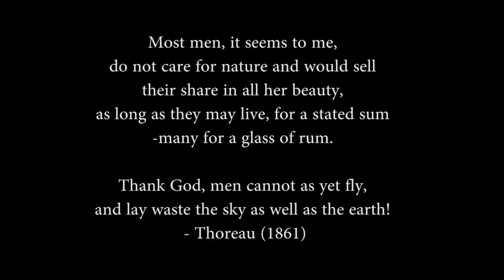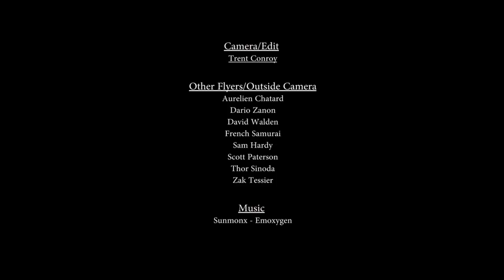Lay waste the sky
Some of the highlights from my 2015 summer season in Europe.

Camera/Edit: Trent Conroy

Other flyers/outside camera: Aurelien Chatard, Dario Zanon, David Walden, French Samurai, Sam Hardy, Scott Paterson, Tor Sinoda, Zak Tessier

All flights are in my Colugo 2, which I love. Special thanks to Squirrel for making such an awesome wingsuit.